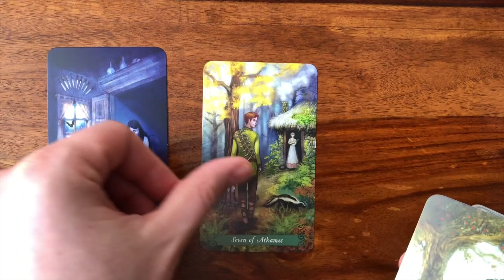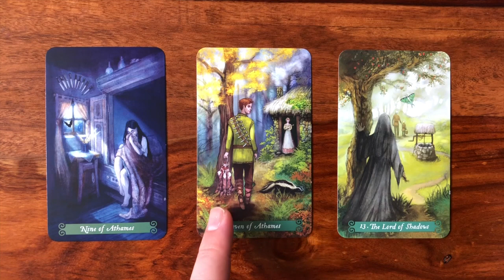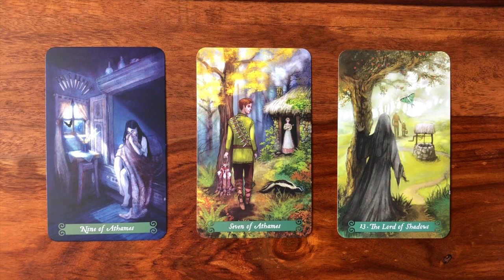Daily Tarot Reading for 28 April 2018 | Gregory Scott Tarot